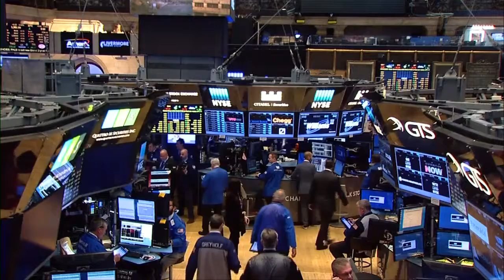Ежедневник KASE (12.05.2017)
Аналитические сводки, актуальный обзор последних трендовых на фондовом и валютном рынках Казахстана. Проверенная информация из первых уст – аналитиков KASE